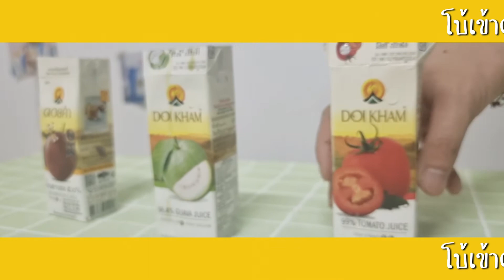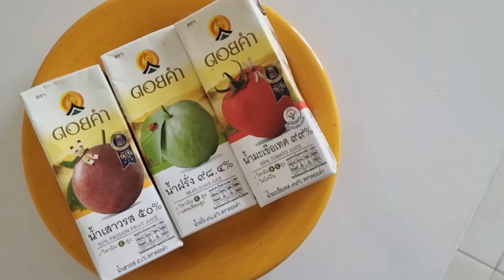ทำวุ้นน้ำผลไม้ดอยคำ เราจะไม่หยุดพัฒนาจนกว่าคุณจะกินได้ !!!!!!!!!!!! (โบ้เข้าครัว) / have a boh day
ฮัลโหว สวัสดี สะวีดัดครับทุกคน !!
วันนี้ Have a Boh Day มีช่วงใหม่ รายการใหม่มานำเสนอ เอ๋อ เอ๋อ เอ๋อ เอ๋อ
ยินดั๊บต้อนรี ยินดีค้อนรับ ขอเชิญพับกบ พบกับ ช่วง ช่วง ช่วง ช่วง " โบ้ เข้า ครัว " !!
รายการทำอาหารสไตล์โฟคกับบอย บอยกับโฟค ทำง่ายๆ ทำสบายๆ กินได้หรือไม่ได้ช่างมัน ฝากทุกคนเปิดดู และติชมกันด้วยนะครับ ด่าได้ แต่อย่างแรง เพราะของมันแพง ช่วยเห็นในกันหน่อย เศรษฐกิจไม่ดีแบบนี้ เพราะใครกันน๊าาาาาาาาา ลุงตุ๋ยวายาสิเน่ข้างบ้านแน่เลย 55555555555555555

VLOG 3 ตลาดปัฐวิกรณ์🎪ช้อปให้ตายจ่ายแค่ 5 บาท 10 บาท 🛒✌🏻

👽 Takeafolkk
🎃 Pigaboyy

Camera
🤳 Galaxy S10 , A71
👨‍💻 VLLO App